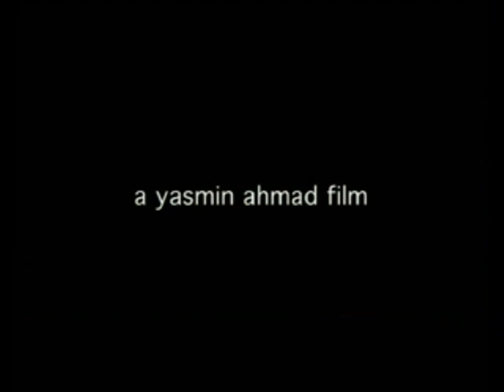Muallaf Trailer (HIGH QUALITY RES. & AUDIO)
Trailer for Yasmin Ahmad's latest film MUALLAF. Said to be the best performance ever by Dato' Rahim Razali.